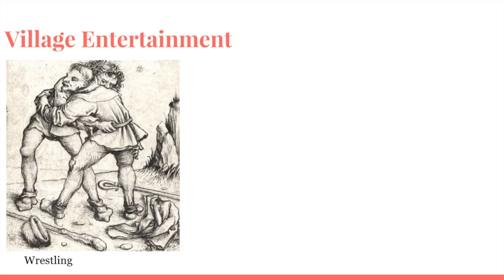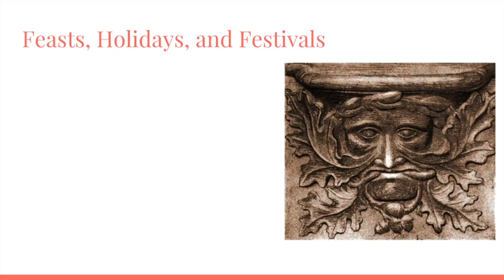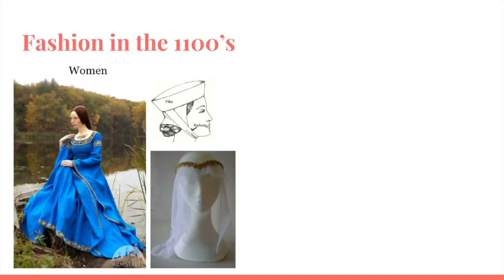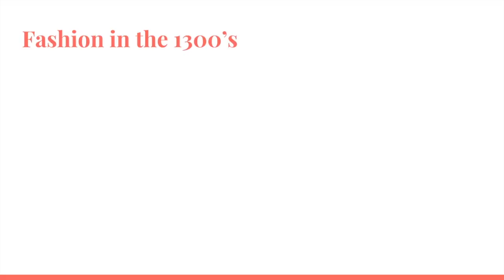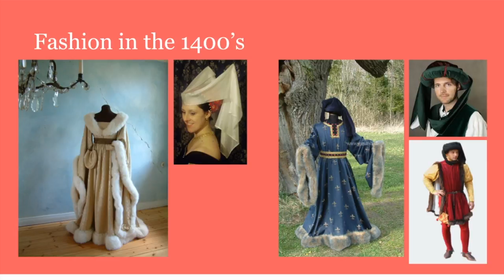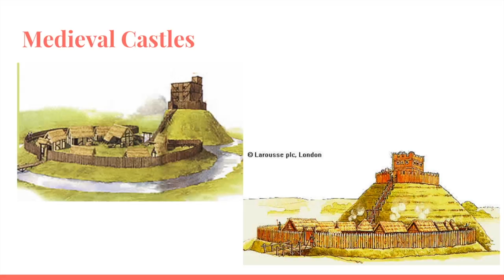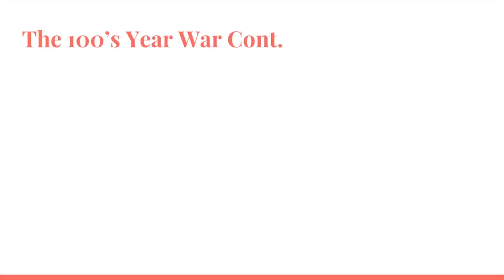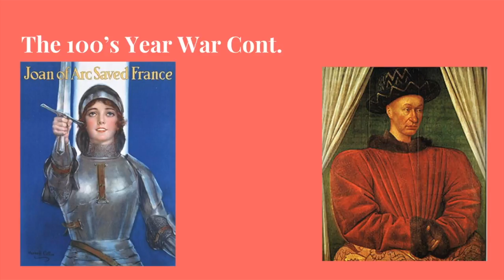Middle Ages 1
This video is about Middle Ages